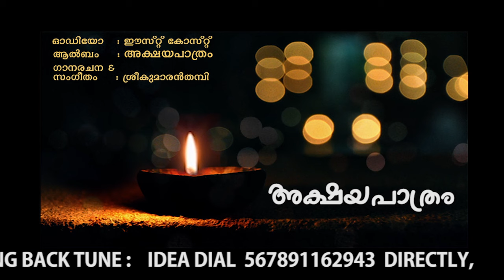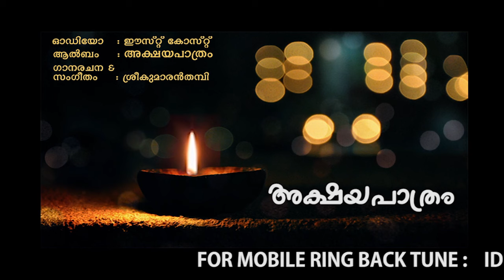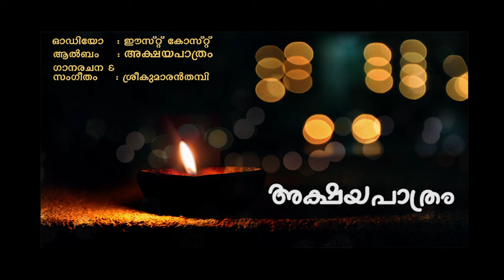Akshayapathram | Padarnnadum Panathin | P.Jayachandran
Album : Akshayapathram (Channel Hits)
Singer: P.Jayachandran
Lyric: Sreekumaran Thampi

| Nokia Mix Radio | iTune Store